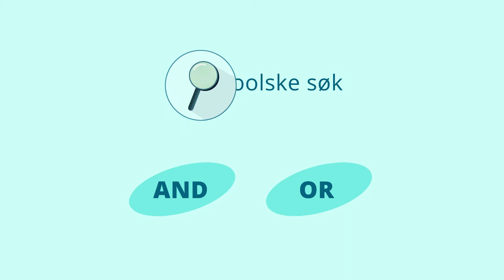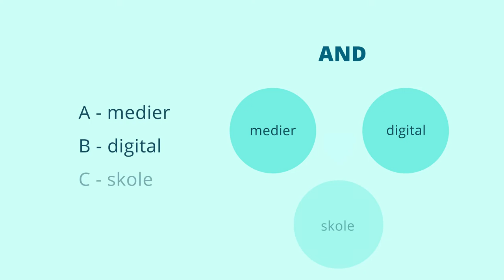How to search with AND and OR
Both Norwegian and English subtitles available. Click on CC and see options in settings.